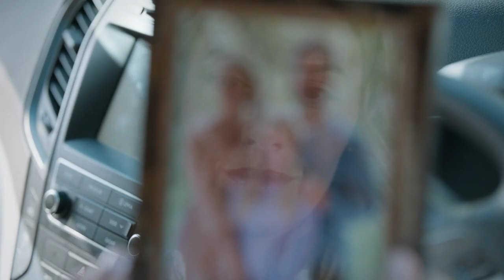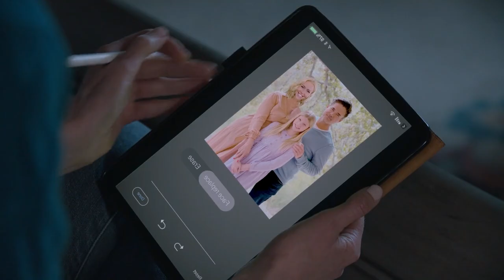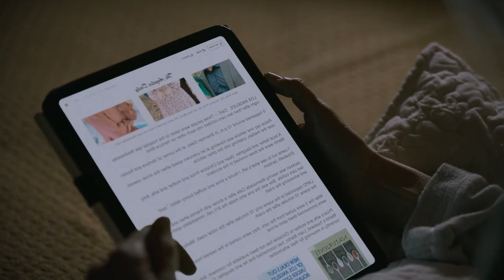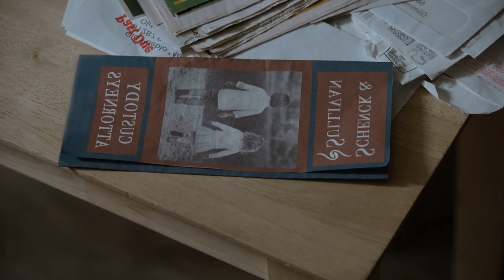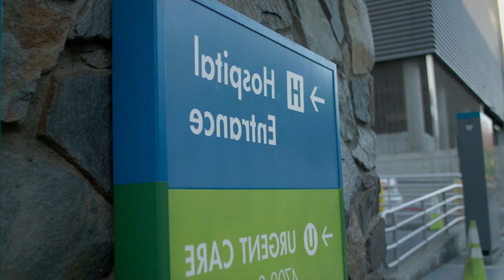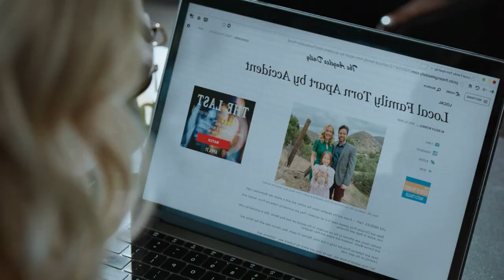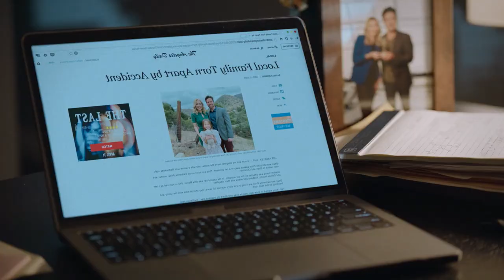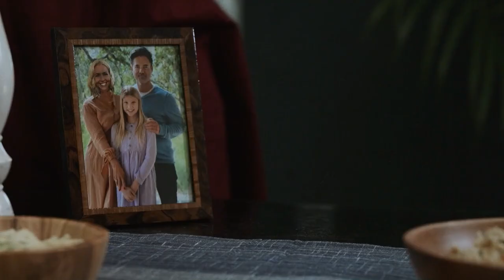கில்லிங் நர்ஸ் | Hollywood Movies Explanation & Story Review in Tamil | TAMIL VOCAL CANDY | meenu